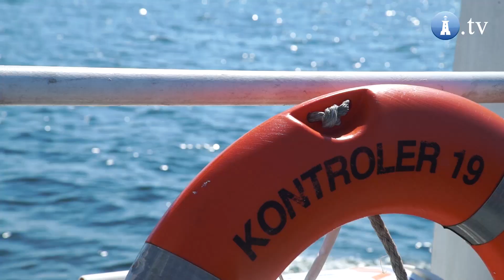Chore ryby w Bałtyku. Rejs badawczy po Zatoce Puckiej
Zasoby ryby w Zatoce Gdańskiej z roku na rok się kurczą i są potrzebne nowe, radykalniejsze metody ochronne – powiedział w rozmowie z portalem GospodarkaMorska.pl Grzegorz Witkowski, podsekretarz stanu w MGMiŻŚ. Zapewnił, że ministerstwo w porozumieniu z rybakami, chce wyjaśnić ten problem.